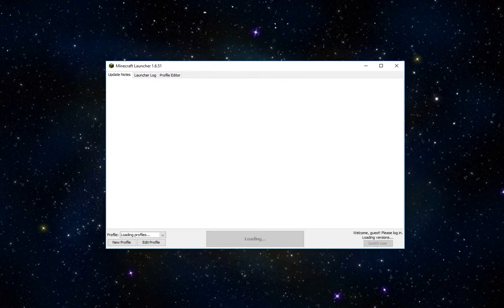Epic Castle Siege Gameplay/My microphone was off sorry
mineplex ip address
Us.mineplex.com